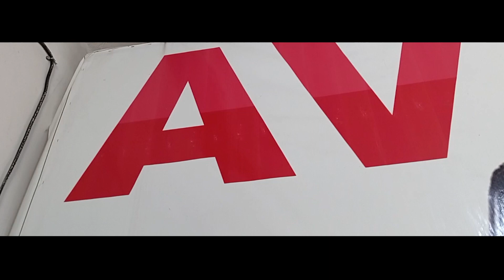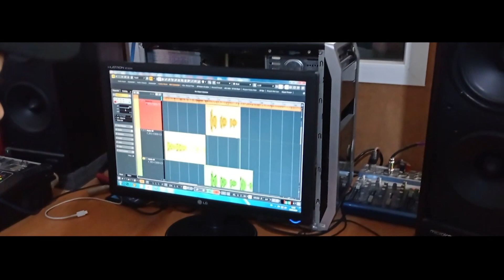МАХМАДАЛИ УМАРОВ ОЧА ДИГАРАЙ- 2020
Dushanbe life Productions also offers an unparalleled combination of Music Videos, Concerts, clips, graphic design, digital imaging, and more

directed by : Dushanbe life